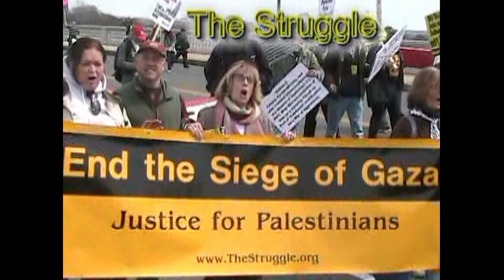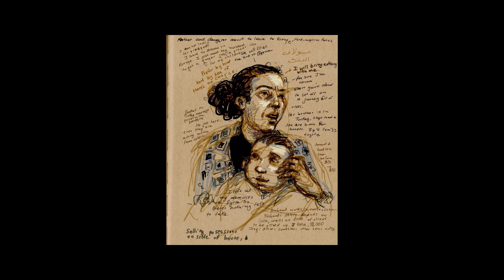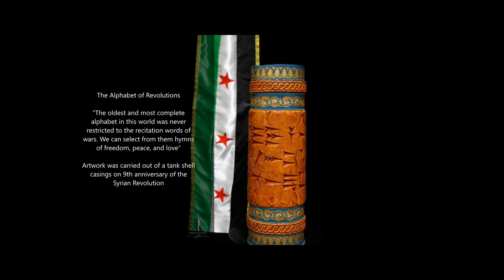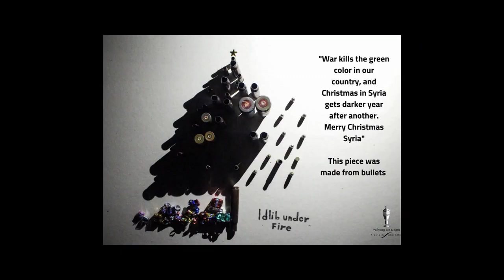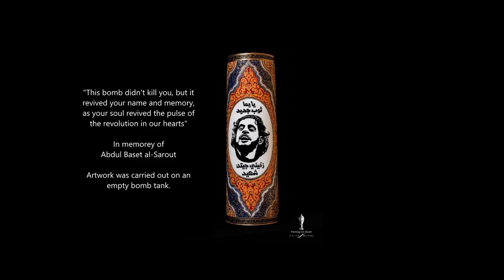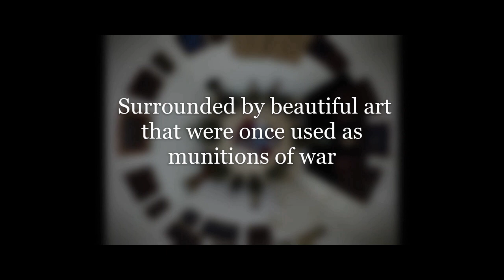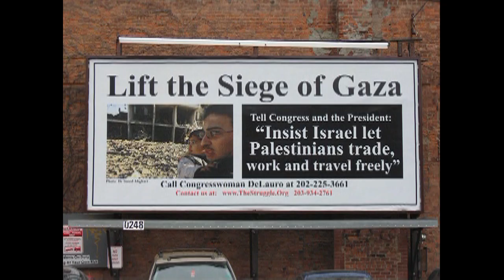Art Dedicated to the Syrian Rescue and Medical Workers - The Struggle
First section of the Gandhi Peace Award ceremony for 2020.  The award was shared by Mayson Almisri and Dr. Zaher Sahloul.  The ceremony was online and the first part was used to show artworks about Syria from 4 artists, Marc Nelson, Molly Crabapple, Adeebah Alnemar and Akram Swedaan *** the final section of the interview with Ubai Adoni concentrating on Covid in the Israeli prison in which he was locked up *** program #877